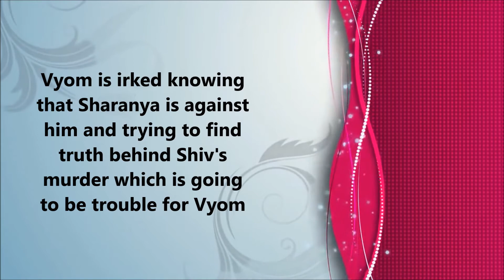Vyom plays an ugly game! || Ek Deewana Tha